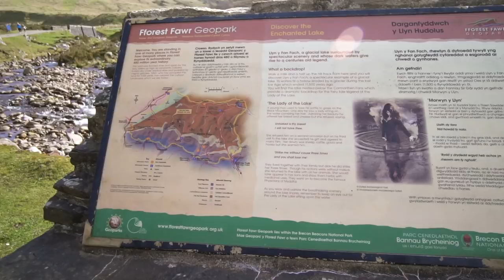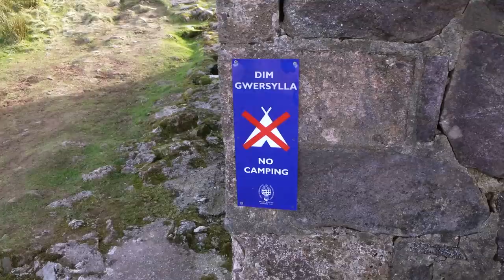Wild Camping Solo Llyn y Fan Fach Wales Black Mountain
Scott takes an overnight solo wild camp overlooking Llyn y Fan Fach lake in the Northern part of the Black Mountain in Wales.

Shot On:
iPhone 7+
Category